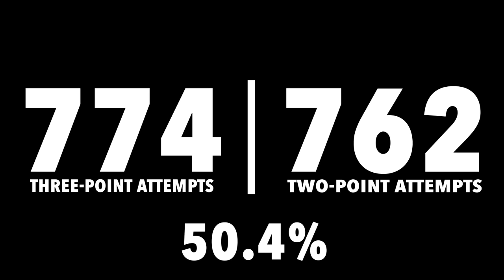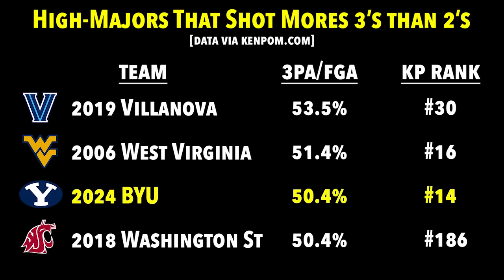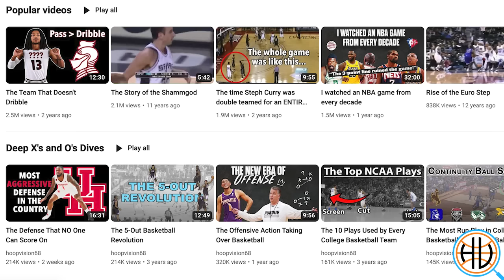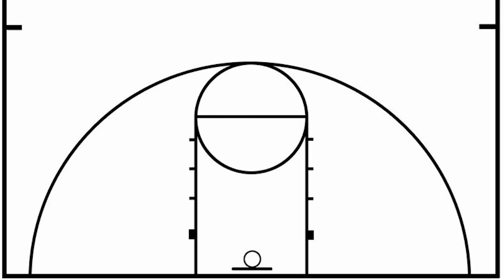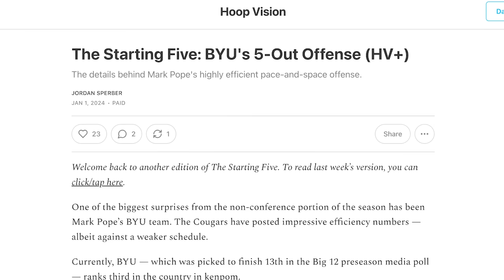The Team That Plays Offense Like a Video Game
BYU is currently on pace to become the fourth ever high-major to shoot more three-pointers than two-pointers in a season. This video breaks down the X's and O's, offensive concepts, and players behind Mark Pope's 5-Out offensive scheme. Including the Cougars' use of "zoom" action.